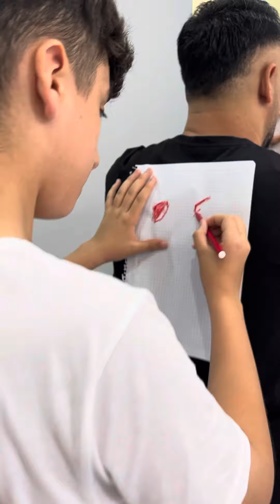Süper kısa video👻👏👏🍔🧚‍♂️shorst